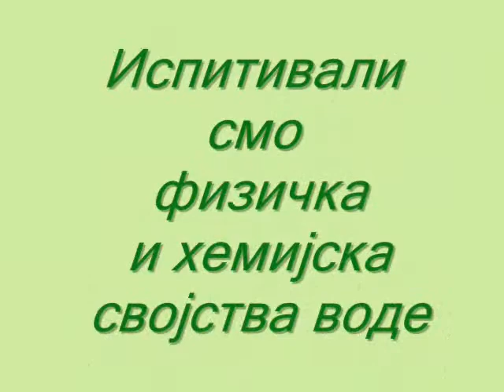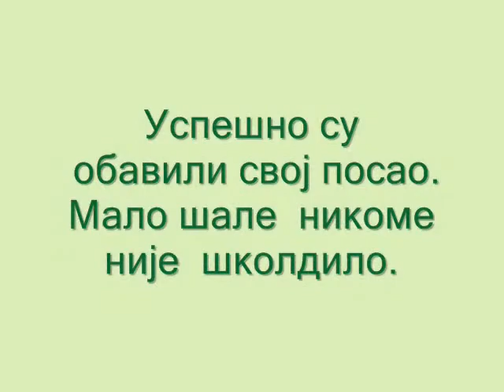Povodom svetskog dana voda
Već pune tri godine se aktivno bavimo monitoringom voda kako na terenu tako i u laboratoriji. Svrha monitoringa koji mi radimo nije samo edukativna, već je i korisna jer smo u prilici da o svojim istraživanjima i saznanjima obavestimo javnost.
Možda za ovaj naš FILMić nećete reći da je kreativan, ali ako malo bolje zavirite u ono što mi radimo zaradićete i vi jedan plus više za našu Planetu. Shvatićete u čemu se sastoji naša kreativnost.
Voda je poseban predmet našeg interesovanj jer je resurs od izuzetne važnosti, a mi se prema njoj ophodimo neracionalno i zaboravljamo da iza nas dolaze i druge generacije.
Ukoliko se potrudite da od početka do kraja odgledate naš FILMić saznaćete nešto više kao potrošači, a obavetićete se o tome šta sve mi radimo i u školi i oko škole.
Ako ništa drugo dobićete od nas korisno obaveštenje i dobar savet.
Naš savet je poštujte, vodu da bi i ona vas poštovala.
Film ćemo objaviti i na APOS-ovoj stranici na fejsu.
                                                                         Stefan Gašić, III-2
                                                                         Hemijsko-medicinska škola, Vršac